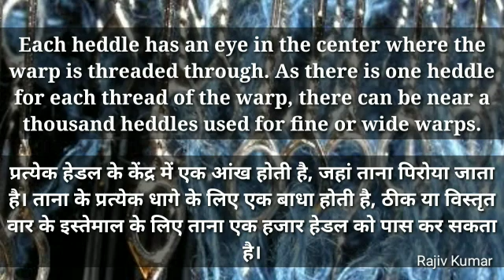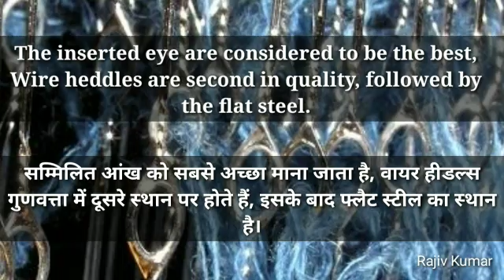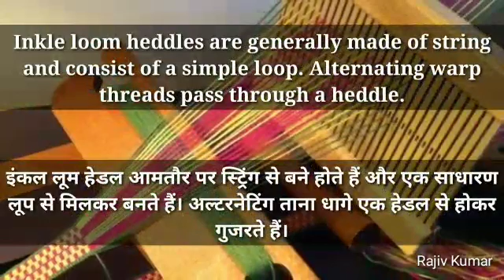हेडल - Heddle (Weaving Section of National Bal Bhavan)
राष्‍ट्रीय बाल भवन केे इस अनुभाग की बुनाई गतिविधि बच्चों की एक लोकप्रिय गतिविधि है, यहाँ बच्चे बुनाई की विभिन्न तकनीकों द्वारा कई प्रकार की कलात्मक कलाकृतियां जैसे - वॉल हैंगिंग, दृश्यावली, लैम्पशेड, टेपेस्ट्री, इत्यादि बनाते हैं। उन्हें सुंदर वस्तुओं के निर्माण की ओर प्रेरित किया जाता है। वे विभिन्न प्रकार की बुनाई, गाँठे लगाना व बुनाई वेफ डिज़ाइन सीखते हैं और दृश्यावली, आसन, तथा छोटी दरियाँ व कालीन स्वयं बनाते हैं।

Weaving activity of National Bal Bhavan is an activity where children learn making various artistic items such as wall hangings, Lamp shades, Tapestry, scenery etc. through techniques of weaving. They are motivated to create beautiful objects. They learn different types of knots and weaving patterns and make mats, sceneries and small carpets of their own.